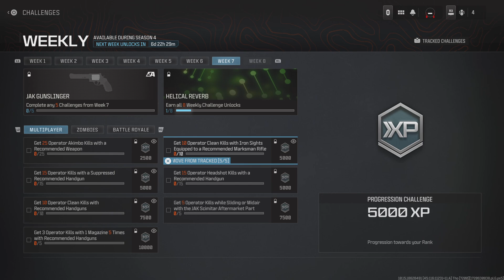It's About Time